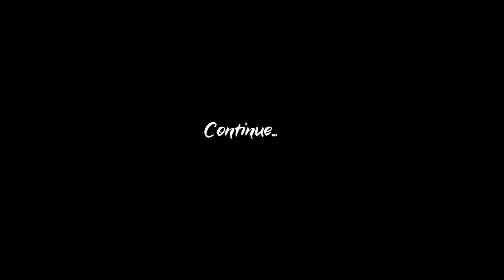BEST CINAMATIC WEDDING HIGHLIGHT 2023 ( DEEKSHA + PRINCE )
RAJ_STUDIO_KOSELAO
 CONTECT = MAHIPAL SINGH